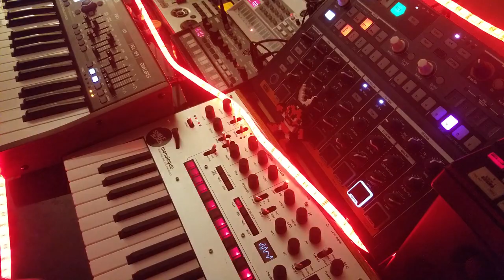Deep Cuts - Shelfblack - Korg Monologue Synthesizer Jam